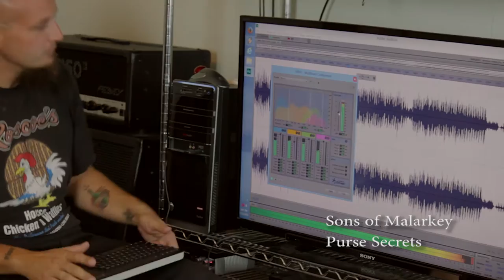Musicians Kitchen Ep.2 -Tripatronix makes The Bachelor Burrito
Musicians Kitchen S1 E2: Showcases the musical talents of Guitarist/Producer "Tripatronix" as he shows us how to make "The Bachelor Burrito".
E.Rose's Musicians Kitchen is created, produced, hosted, filmed and edited by E.Rose.

The Bachelor Burrito:
Mix an entire package of Soy Chorizo-
A sexy amount of Eggs-
Lime juice to taste (roughly 1 whole Lime)-
Taptio (sriracha) to taste ( 1 1/2 Tsp)-
Cook until mix is a fluffy soft doneness.
Separately:
Fry Hashbrown patties to a golden crispness-

Combine hefty amouont of Chorizo mix , crumble hashbrowns (1 - 2) with a tbsp of Hummus. wrap in customary Burrito style and enjoy.